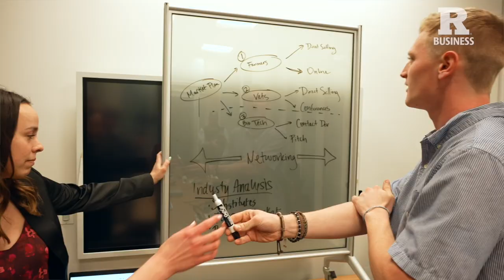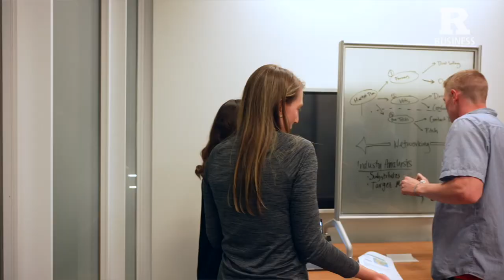Learn by Doing: Rutgers Business School Experiential Learning HUB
| Experiential learning at Rutgers Business School provides essential real-world experience for students. Experiential learning has been shown to improve the real-world capabilities of students The Rutgers Business School Experiential Learning HUB provides university-wide student collaborative learning across all Rutgers schools enriching the student experience. Doug Brownstone is Assistant Professor of Professional Practice with the Management & Global Business department.

Rutgers Business School: Innovation is our tradition.

Founded in 1766, Rutgers, The State University of New Jersey, is the nation’s 8th oldest institution of higher learning—one of only nine colonial colleges including Harvard, William & Mary, Yale, Princeton, Columbia, Penn, Brown, and Dartmouth established before the American Revolution—with a centuries-old tradition of innovation to meet the challenges of each new generation.